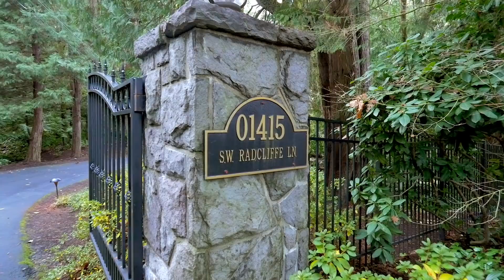Video of Radcliffe 01415 Portland Oregon - Kathy Hall Properties